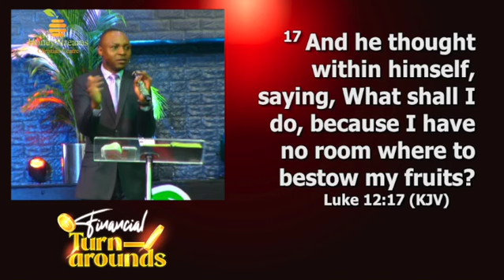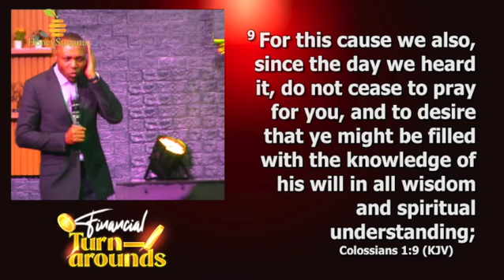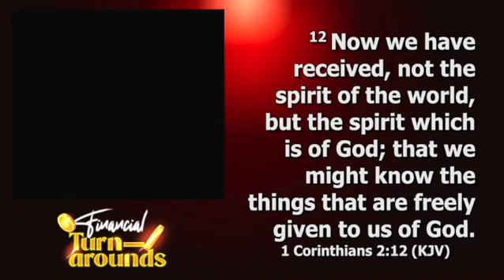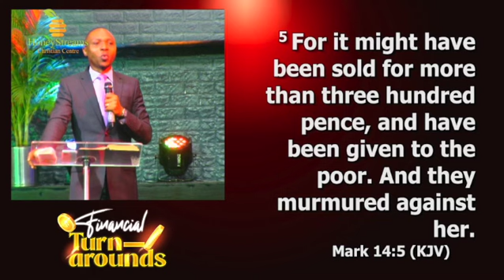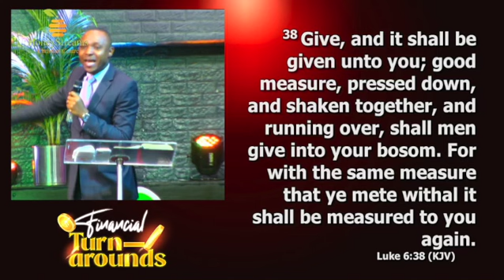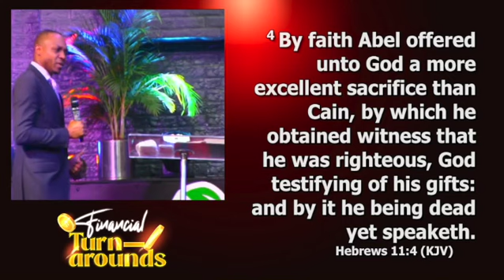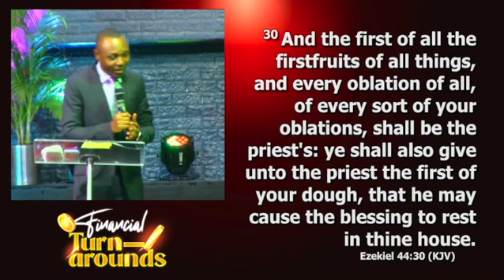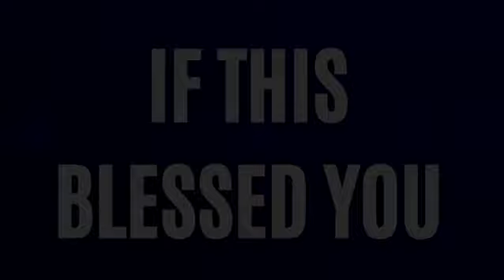Supernatural Turnaround In Finances (Part 2) || Pastor Akomaye Ugar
To what extent has God blessed you and to what extent is that reflecting in your giving? There are blessings only revealed to us through spiritual understanding. This teaching will give you that spiritual understanding to experience supernatural turnaround in your finances.

Message Title: Supernatural Turnaround In Finances (Part 2)
1st Cor. 2:9-11, Eph. 1:3, Col 1:9
Pastor Akomaye Ugar